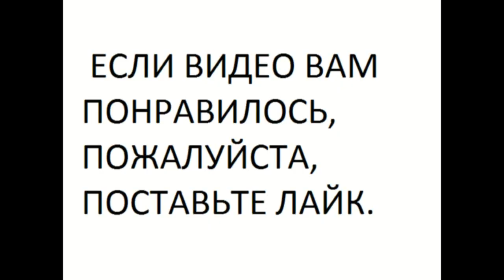Разборка навигатора Garmin OREGON 450